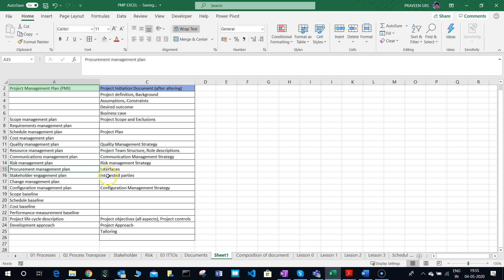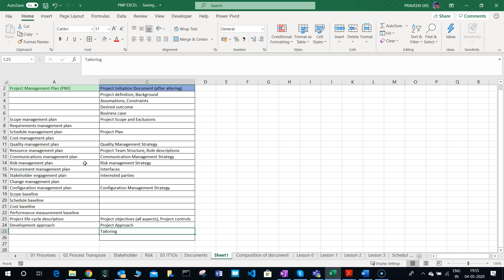Project Management Plan (VS) Project Initiation Document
Know the commonalities and differences between PMI's Project Management Plan and PRINCE2's Project initiation Document